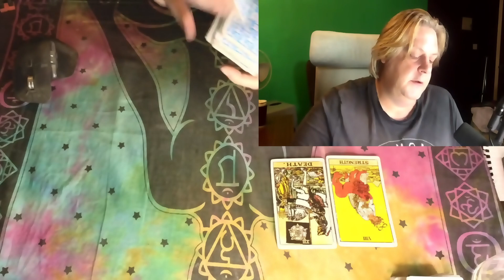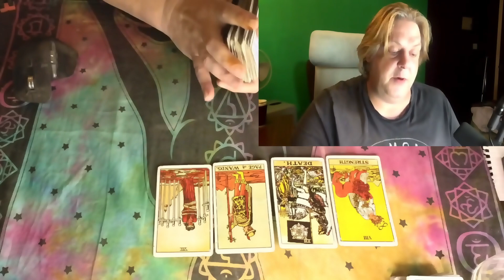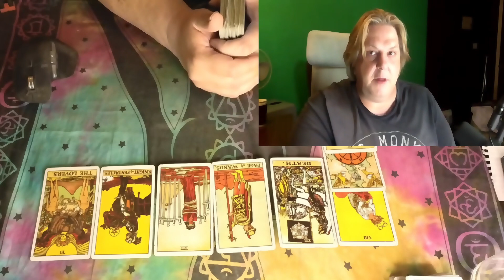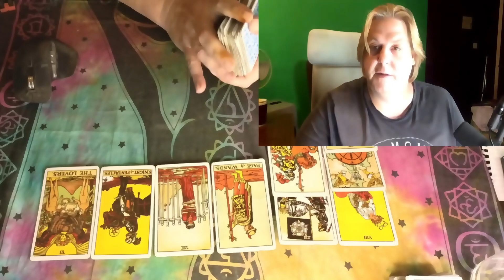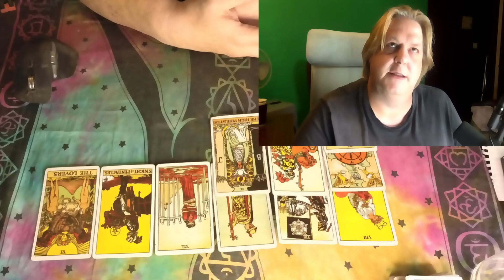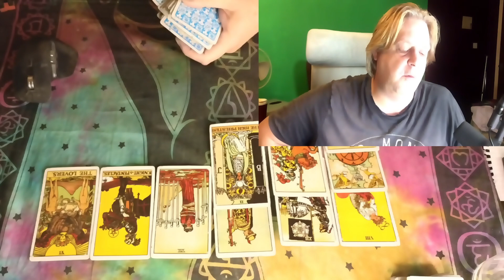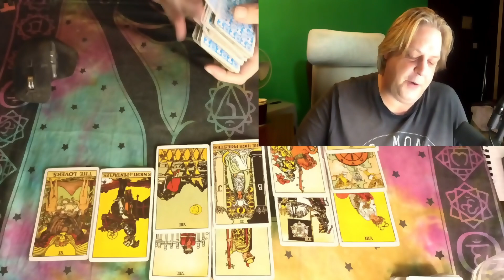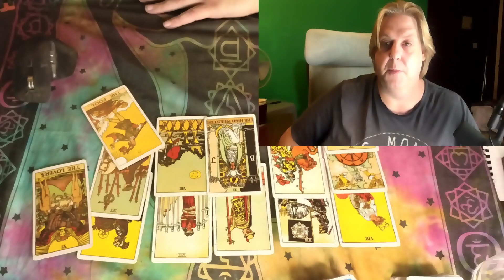Pisces Next 48😲OMG!! BE CARFUL THIS IS SHOCKING!!!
Pisces Next 48 Tarot
Pisces👉Join this tarot channel today for $2 to get access to the perks:
✅ Free Teaching Videos (6)
✅ Free Meditation Music
OR
✅All Weekly Tarot & 2 Weekly Tarot Readings Every Week
✅All Teaching Videos (75) & More
(LINK)